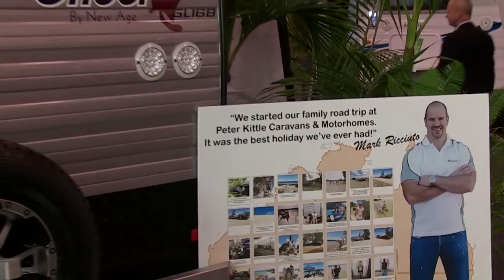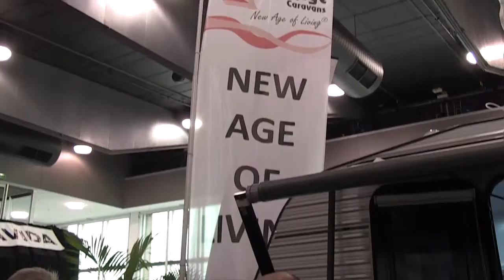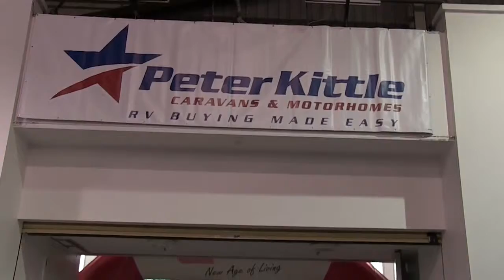Peter Kittle Caravans - Mark Ricciuto